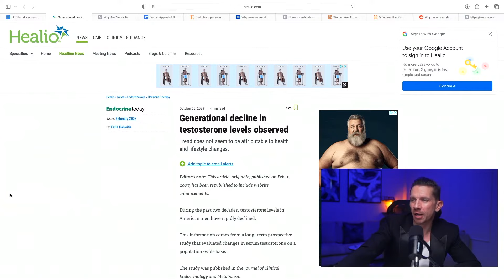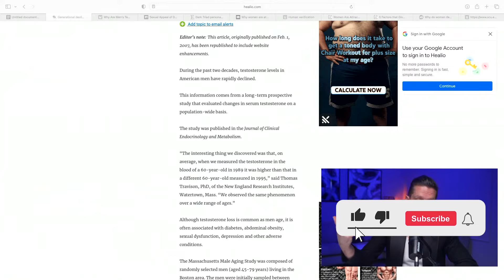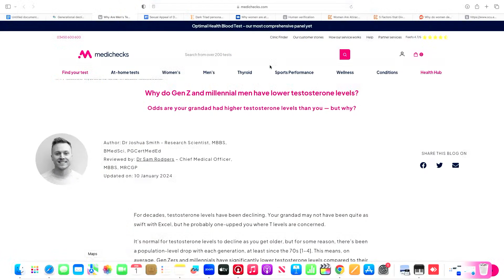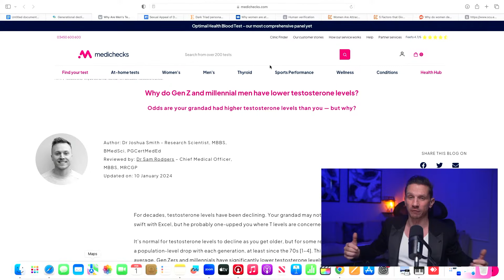Be Irresistible Magnet! Attract (Multiple) Hot Women!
👕Get Your Shirt Below👕

Everything on this channel is comedy or satire.